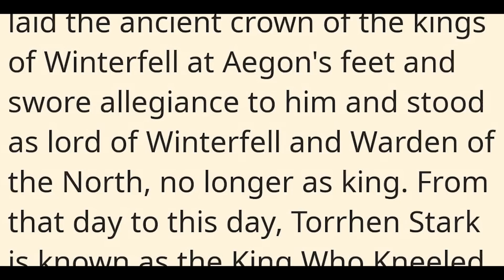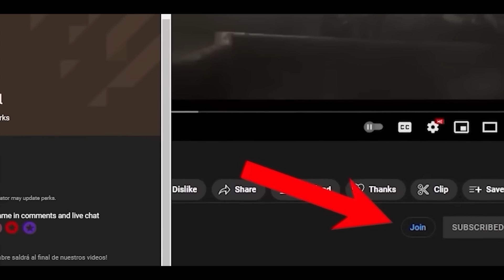The King Of Winterfell Who Kneeled ''Torrhen Stark'' EXPLAINED! | Game Of Thrones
In the cold north lies a kingdom full of honor and bravery, the house of the direwolf. This is one of the most interesting places in the entire Game of Thrones universe. The Starks, always ready for the approaching winter, but they did not expect the dragonfire that quickly consumed Westeros. What happens when the leader of this legendary family kneels before Égon Targarien, becoming forever the king who knelt? In the past few weeks, we began a series of videos explaining Égon's conquest of Westeros. We looked at how with their dragons they destroyed entire kingdoms in the blink of an eye, and now it's the north's turn to experience the warmth of the dragon's house. Today we are going to talk about the story of Torrhen Stark, the last king in the north. The king who knelt during the conquest of Égon. Welcome. To the 3 eyed raven.